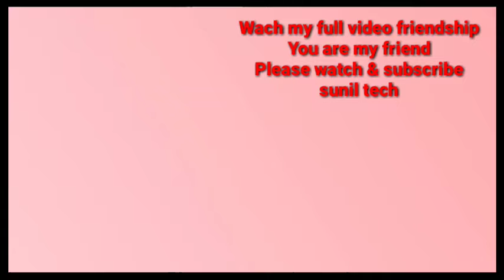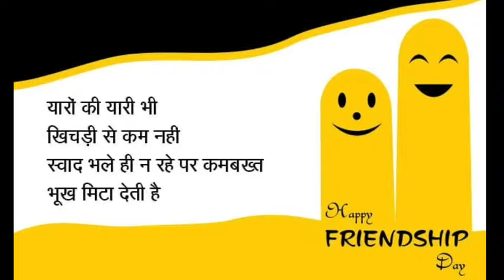FOR YOU 4 AUGUST 2019 Friendship Day फ्रेंडशिप डे पर..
Friendship Day 2019: फ्रेंडशिप डे हर साल अगस्त महीने के पहले संडे को मनाया जाता है. सोशल मीडिया के बढ़ते ट्रेंड के चलते बड़ी ही धूमधाम से दोस्ती-यारी के इस दिन को सेलिब्रेट किया जाता है.
SUNIL TECH